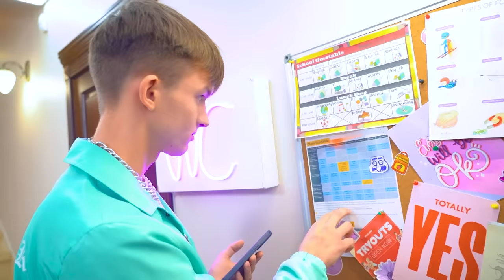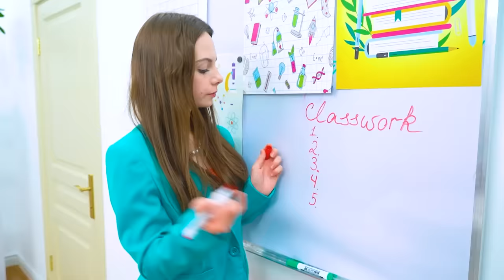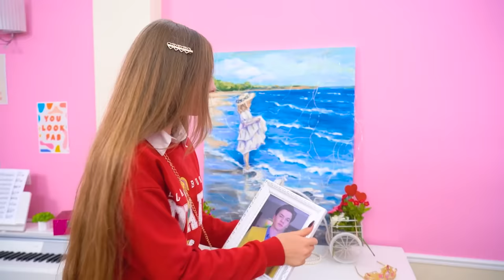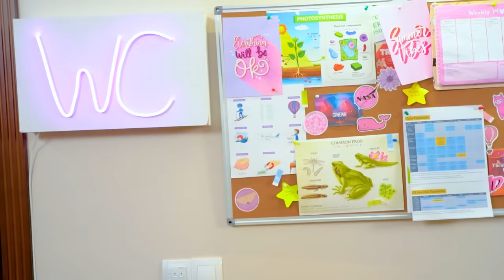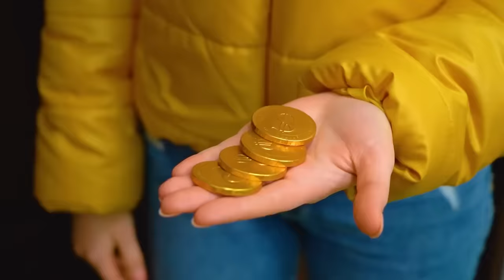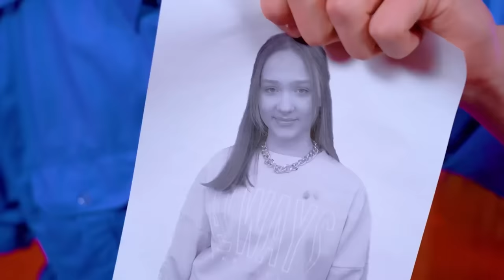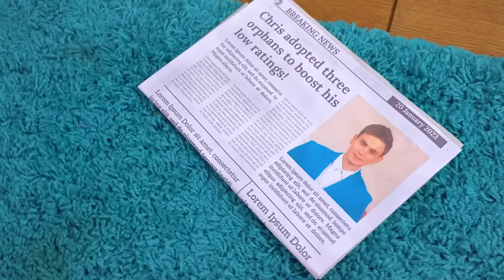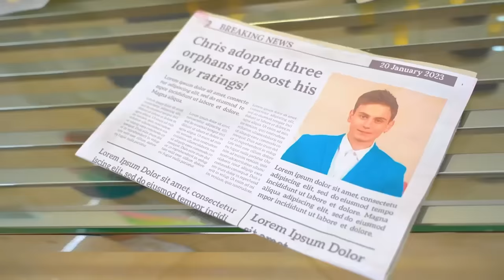¡Mi papá se ha ido! Dejé mi casa por culpa de mamá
Perder a un miembro de la familia es algo muy difícil de afrontar. Pero el tiempo cura y puedes acostumbrarte a todo, incluso al hecho de que tu papá ya no está. ¿Pero Tina realmente pudo dejarlo pasar?

Pasar de un problema a otro es una forma eficaz de distraerse de los pensamientos tristes. ¡Pero todas las circunstancias devolverán a Tina a la vida real, después de que se pelea con sus amigos y su mamá y se va de casa! ¿Podrá recomponer las cosas después de perder a su padre? ¡Descubrámoslo en el nuevo vídeo!